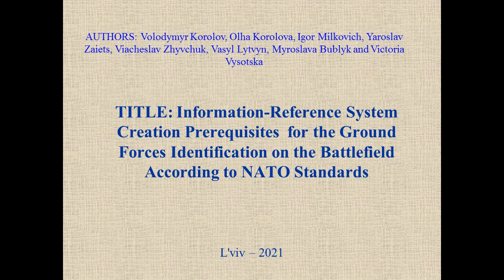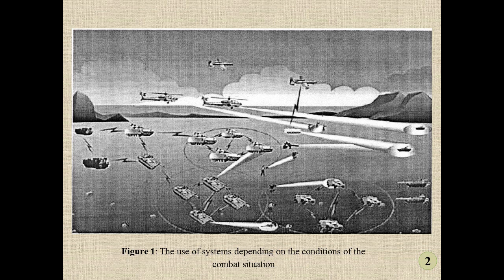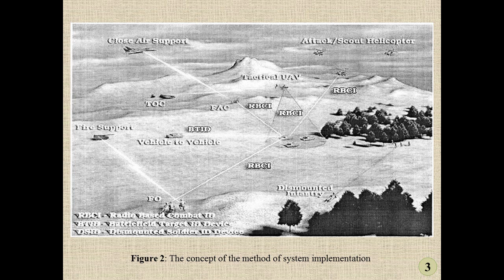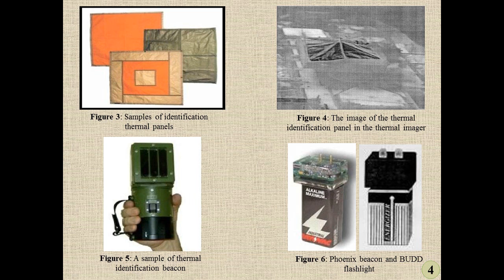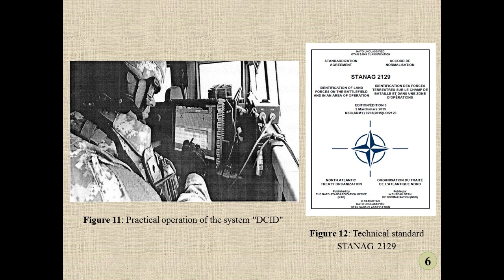Creation Prerequisites for Ground Forces Identification on Battlefield According to NATO Standards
Information-Reference System Creation Prerequisites for the Ground Forces Identification on the Battlefield According to NATO Standards

Volodymyr Korolov (a), Olha Korolova (a), Igor Milkovich (a), Yaroslav Zaiets (a), Viacheslav Zhyvchuk (a), Vasyl Lytvyn (b) and Myroslava Bublyk (b)

Hetman Petro Sahaidachnyi National Army Academy, Heroes of Maidan Street, 32, Lviv, 79012, Ukraine
Lviv Polytechnic National University, S,.Bandera street, 12, Lviv, 79013, Ukraine

Fighting in modern military conflicts is primarily characterized by unpredictability and non-standard features of combat, rapid raids, opening fire from long distances on "closed targets", with limited time for decision-making and lack of situational awareness. This leads to the fact that under the influence of objective and subjective factors there is a high probability of getting under friendly fire. The war in eastern Ukraine, military conflicts in the former Soviet Union (Moldova, Georgia, Nagorno-Karabakh), the former Yugoslavia, etc., mostly took place in a limited area, and the weapons and military equipment used on both sides were usually produced in the same country and they not visually differ significantly. Therefore, the existing methods and means of recognition in this situation simply did not work. Analyzing the causes for falling under friendly fire, we note two main ones. The so-called "position error", which is associated with the quality of weapons (ability to fire accurately), imperfect ammunition (premature operation, the fire coming short of target) or an error in aiming at a target, and an "error of identification" when the fire is deliberately conducted on one's own troops, which have been mistaken for an enemy. All this stems from the inaccuracy or lack of information, gross errors of control, which are possible during the war. The inherent feature of mobile combat, with the rapidity of fire exchanges, which do not leave time for reflection, also plays an important role.
The application of the relevant basic doctrine to prevent troops from falling under friendly fire during intense battle, at first glance, is quite simple and includes:
• Tracking from the control points the actions of friendly forces, constant monitoring over their movement and location;
• Determining the location of enemy positions by collecting information in real time;
• Division into "friendly” and "enemy" by means of surveillance and aiming systems or by other special systems;
• In case of receiving a positive identification - opening fire on the target.
Unfortunately, practice shows that this task is quite difficult, given the negative impact of a number of factors, namely:
• Modern offensive military operations are carried out at a fairly high pace and around the clock, with the movement of troops in unfamiliar terrain in conditions of limited visibility;
• Most combat clashes and fire exchanges occur rapidly, with shelling of quickly moving targets over long distances;
• Virtually unlimited combat range of the weapons significantly affects the ability of the shooter to destroy the target when determining a positive identification (despite the presence of thermal detection, especially in the desert or steppe zone);
• Error-free real-time determination of their own location, as well as friendly and enemy forces is determined not only by visibility conditions, but also depends on the orientation and the availability of sufficient time for commanders to form a clear idea of fire exchange with the enemy.
The task of recognizing the affiliation of forces on the battlefield or in the area of operations is solved by a combination of control procedures, situational intelligence, the use of technical means and effective training. As this task is complicated by increased distance, terrain complexity and reduced visibility, the main means of preventing misidentification and fratricide, especially at the level of military units and above, is the use of effective management measures. The purpose of combat identification is, based on a common doctrine, providing effective training and compliance with the rules of combat operations, improving situational intelligence, as well as methods, means and devices of recognition, in order to increase combat effectiveness and, consequently, reduce casualties of friendly troops. The purpose of target identification is to determine the nature of the object on the battlefield as allied, enemy, neutral or non-combat. Mutual identification of ground forces on the battlefield is carried out by establishing a stable relationship and the use of certain methods and methods of control, namely: control of forces and means in combat, automatic and manual request and response systems, personnel training, and battlefield management systems.
The aim of the article is to find the ways to increase efficiency of combat identification of ground forces on the battlefield according to NATO standards.